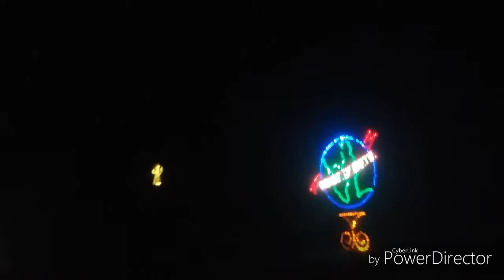Back To Charleston With Dad.... AGAIN! Lol